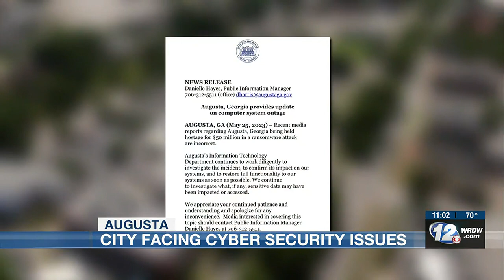Mayor denies $50M ransom demand amid city computer outage